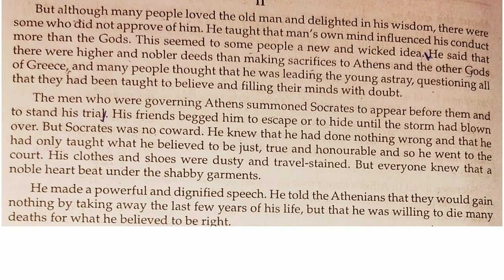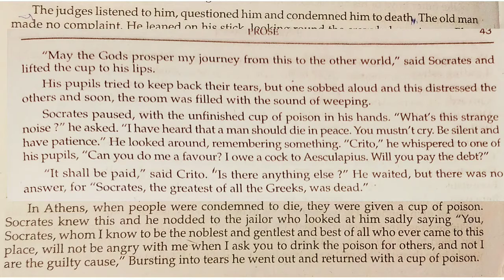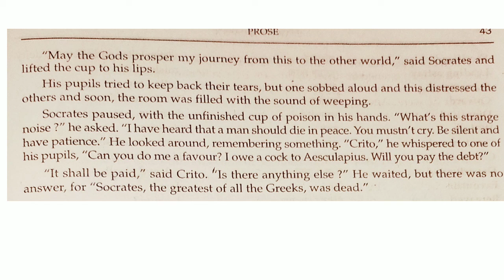सुकरात (महान दार्शनिक), class 10th, Chap-4, in Hindi, part 2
Hey! friends

Today i will explain about Socrates,class-10th,  ( Prose), chapter 4. i will Explain all story line by line according to chapter.the video is very important for  all the students. The  video is very special and useful. the lesson is very inspiring.
Only this video is enough for becoming experts in English. To know more about the video, plz watch the video and get benefit of it in exams.

0